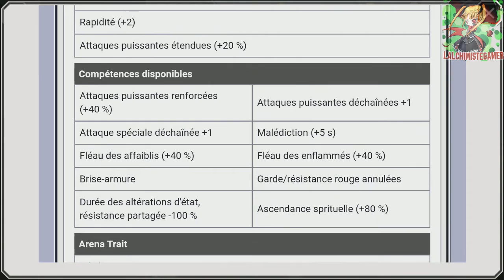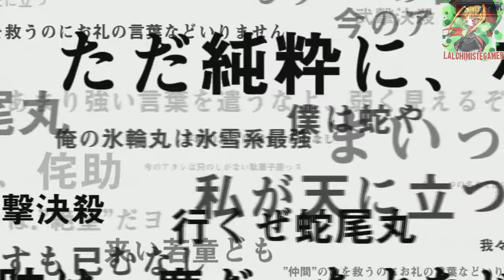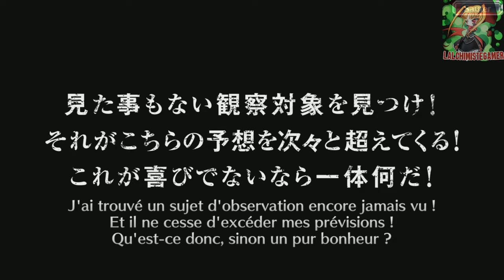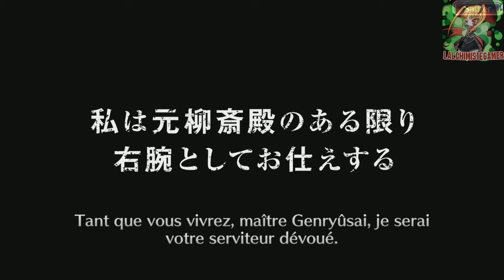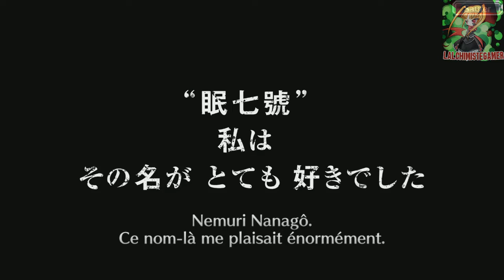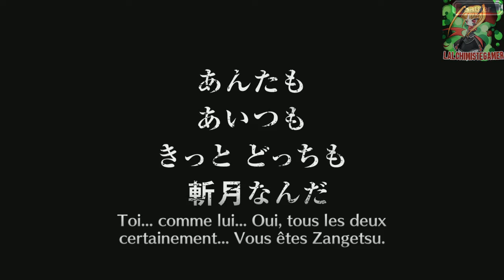BLEACH BRAVE SOULS - THOUSAND YEAR BLOOD WAR - ESSENCE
Game : Bleach Brave Soul